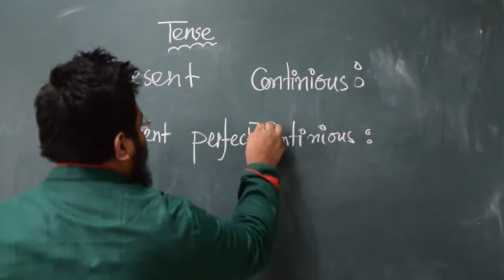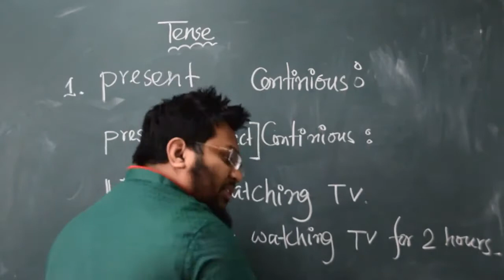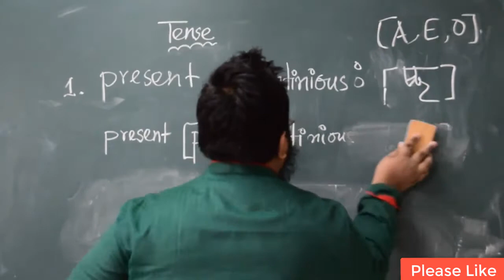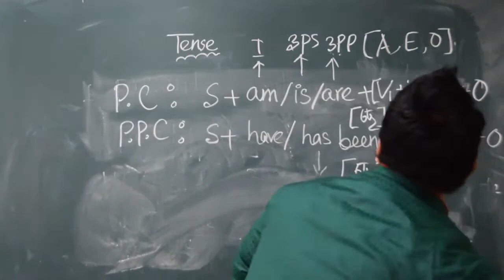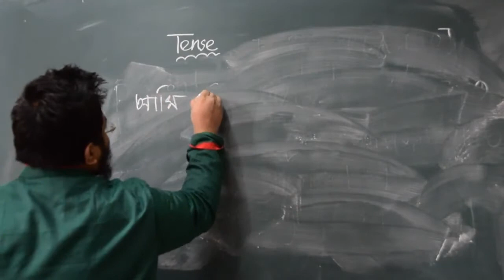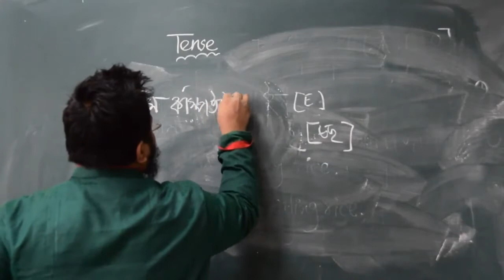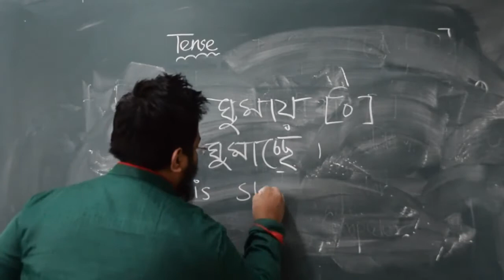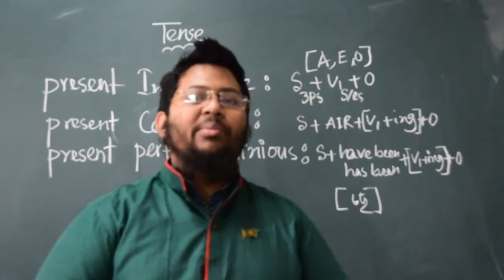Basic English Grammar In Bangla Tense: Present (Perfect) Continuous Tense lesson 01